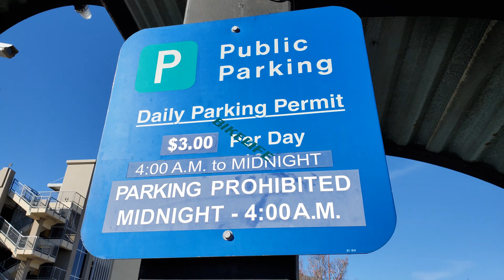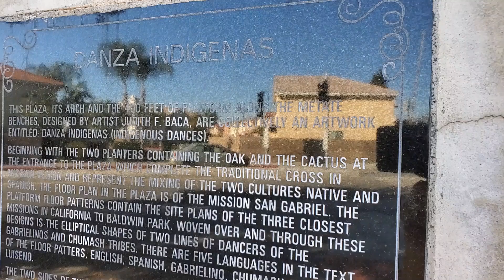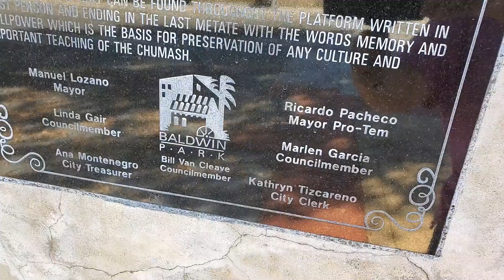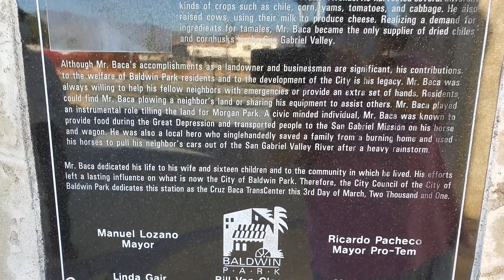Metrolink Baldwin Park Station CA Park Plaza On Maine In-N-Out Company Store Baldwin Plaza Dunkin'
Metrolink Baldwin Park Station 3825 Downing Ave Baldwin Park CA 91706 Park Plaza On Maine Dunkin Donuts In-N-Out University In-N-Out Company Store. Located at Downing Ave between Pacific Avenue and Ramona Blvd.  Baldwin Park Station is one of the Metrolink San Bernardino line stations. Metrolink San Bernardino line is running between Downtown Los Angeles east through the San Gabriel Valley and the Inland Empire to San Bernardino. Baldwin Park Station currently is one of important Metrolink commuter rail station serves commuters daily to Los Angeles Union Station